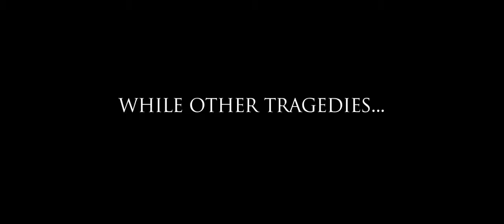Forbidden Ground - 1st Official Trailer (2013) - Johan Earl World War I Epic HD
With heart pounding action and nail-biting suspense, Forbidden Ground is a thrilling action drama that reinvents a classic genre.

Director: Johan Earl, Adrian Powers
Starring: Johan Earl, Tim Pockock, Martin Copping, Denai Gracie, Sarah Mawbey